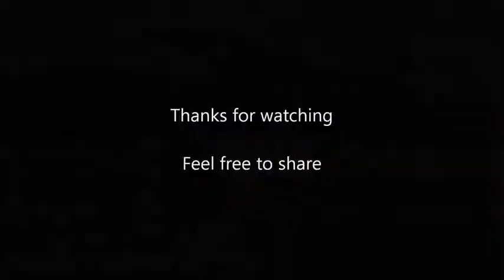Møre and Romsdal